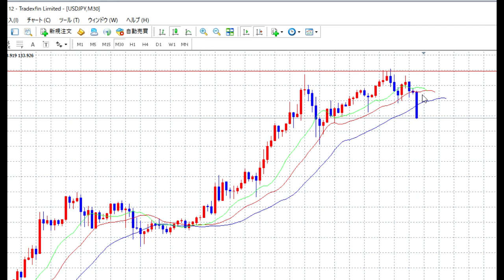【FXオリガルヒ】Q&A：ダブルトップ直前のBUYエントリーのリスク